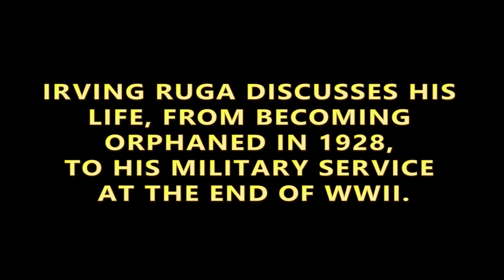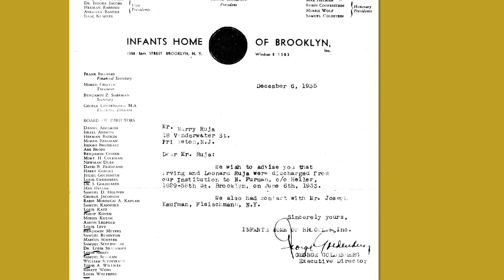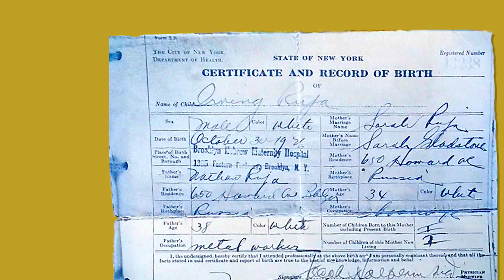Irving Ruga: Growing Up as an Orphan in NYC During the Great Depression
My brother Glenn and I interviewed our Dad in 2015. He recalls his early life and experiences growing up in New York City as an orphan during the Great Depression. His father died on the steps of the orphanage after safely delivering my toddler father and infant uncle. This begins my father's fragments of family life as he is shuttled between relatives, some barely able to feed their own children, and stays at institutional homes. There are highs, such as his bar mitzvah, celebrated jointly with his class of 13 year olds at the Hebrew National Orphan Home featured a performance by Jimmy Durante.  And lows; at 7 years old, alone, homeless and lost in New York City, searching for the home of the relative who would take him in. The interview took place at his retirement community in Deerfield Beach, FL. Our Dad passed away in July, 2018, at 91 years old.